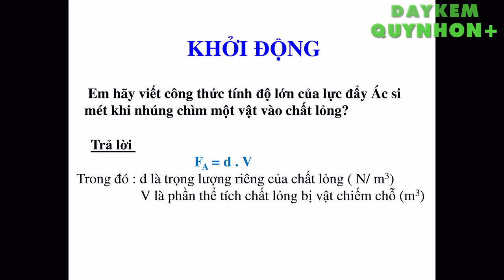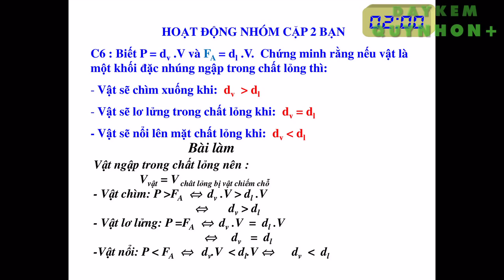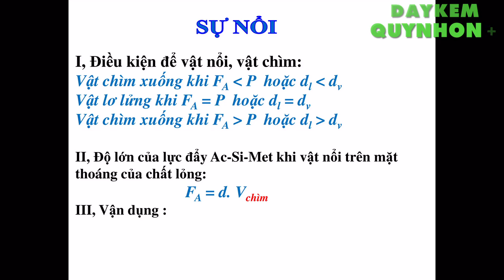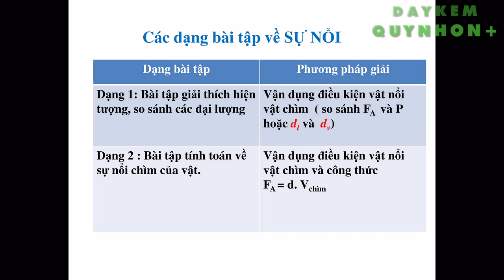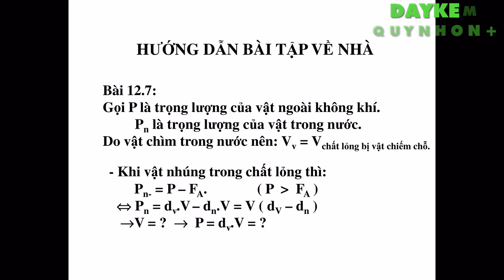Tiết 15 - Bài 12 SỰ NỔI VẬT LÝ 8 GV PHÙNG THỊ MAI